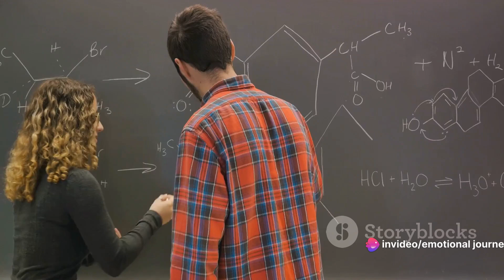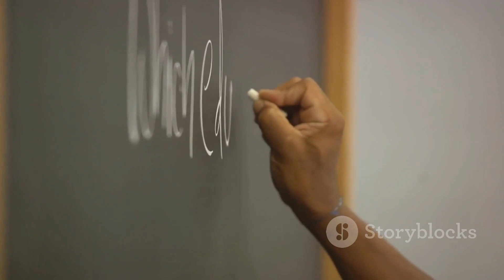12- Crash Course: Loftus and Palmer's Car Crash Study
In this captivating video, we delve deep into the intriguing realm of cognitive psychology, specifically focusing on the groundbreaking car crash study conducted by Loftus and Palmer. Join us as we unravel the mysteries of memory and perception, discussing the power of suggestion and the reliability of eyewitness testimony. Discover how this study forever changed our understanding of human cognition. Prepare to be amazed and enlightened! Let's spread the knowledge together!
 OUTLINE:
00:00:00 Intriguing Connection between Memory and Perception
00:00:58 The Car Crash Experiment
00:01:48 Implications of the Study
00:02:43 End Sting